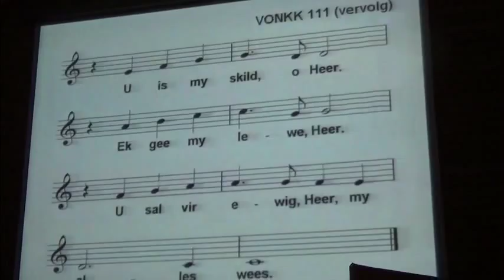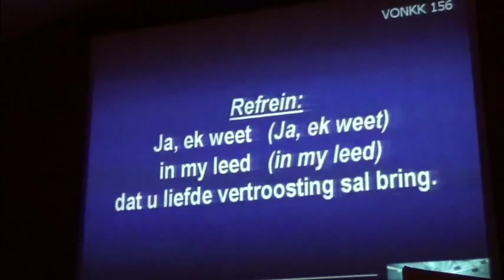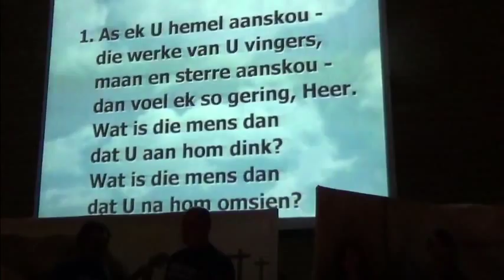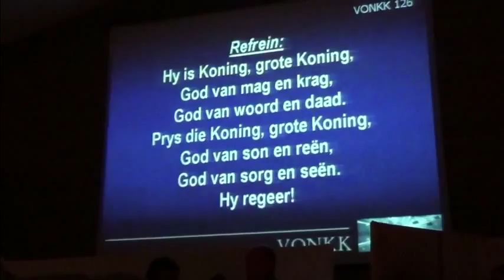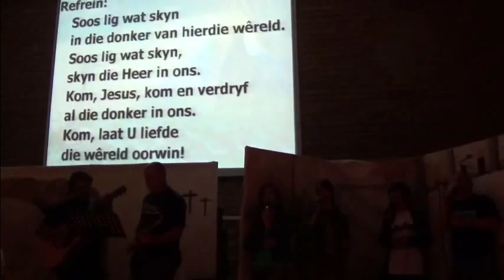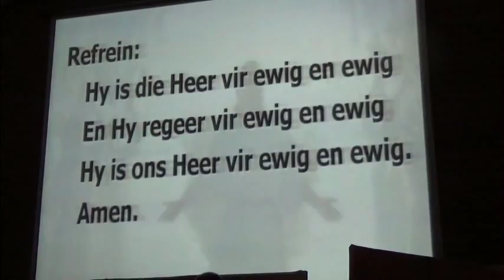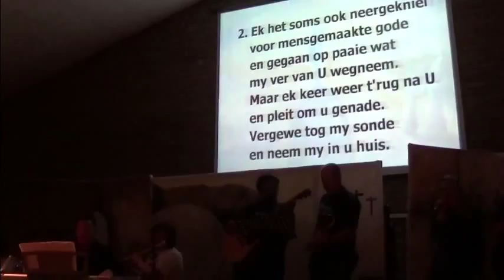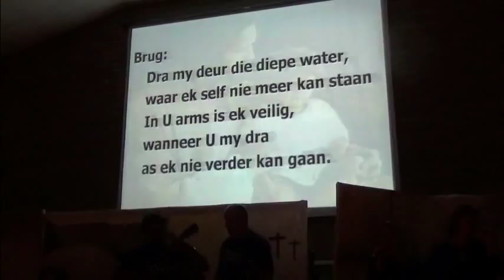Sing-'n-nuwe-lied - Witfontein - Augustus 2015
Hierdie was ons 6e geleentheid saam as gemeentes om nuwe Flam en Vonkk-liedere bymekaar te leer.